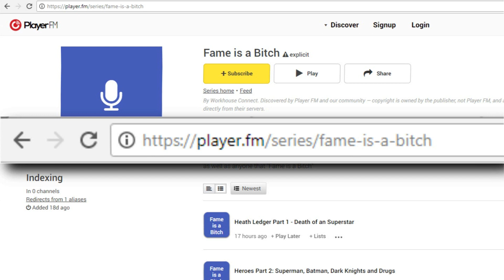WAS ORLANDO ANDERSON 2PAC'S KILLER? - AJ BENZA INTERVIEWS MAKERS OF BATTLE FOR COMPTON